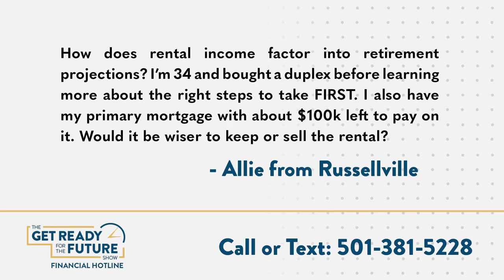"Rental Income in Retirement Planning: Keep or Sell Your Property?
If you have a duplex with a primary mortgage, this Get Ready for the Future Show session John & Janet will provide advisor insights to help you make an informed decision for your financial future.